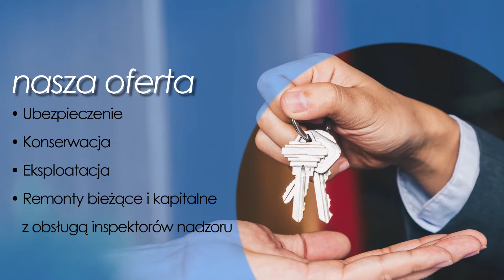Administrowanie nieruchomości Tadeusz Szeklicki Licencjonowany Zarządca Nieruchomości Olsztyn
Państwa zadowolenie jest dla nas kluczowe. Od ponad dwudziestu lat zajmujemy się zarządzaniem nieruchomościami oraz wspólnotami mieszkaniowymi. Działamy dla Państwa przez całą dobę. Na bieżąco zajmujemy się usuwaniem awarii. Gwarantujemy pomoc prawną oraz techniczną.

Zajmujemy się również konserwacją nieruchomości. Chcemy aby jak najlepiej się Państwu u nas mieszkało. Jesteśmy po to, aby ułatwić Państwu życie.

Zajmujemy się również ubezpieczeniami budynków. Wspólnoty mieszkaniowe, którymi zarządzamy to idealne i spokojne miejsce do zamieszkania.
Zapraszamy do odwiedzin naszej strony internetowej.